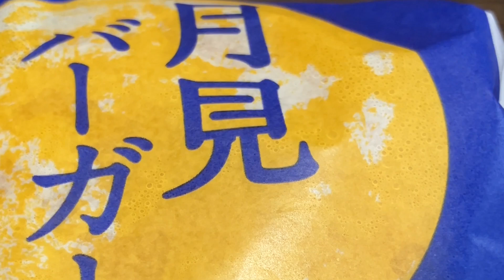マック月見バーガー2024